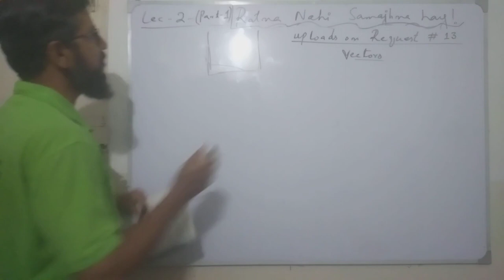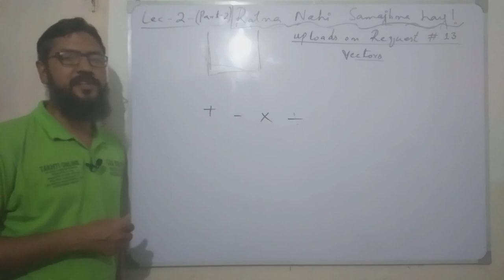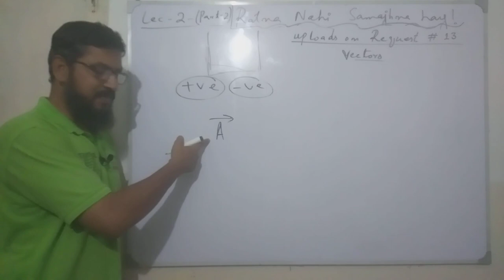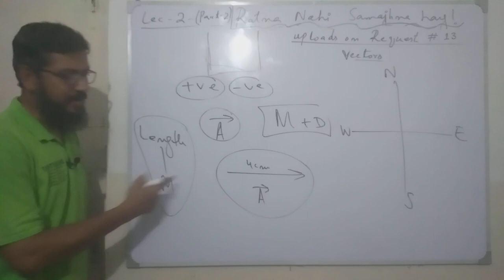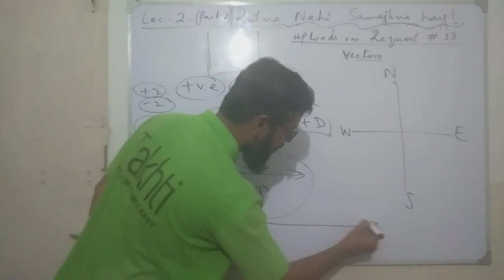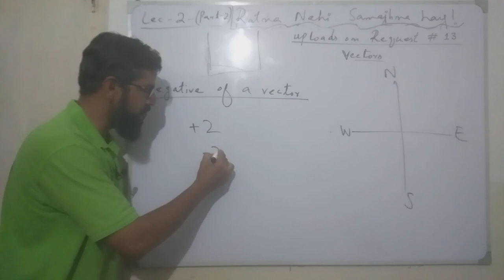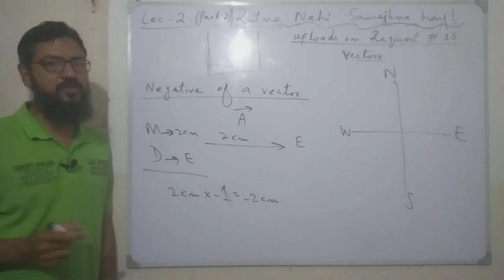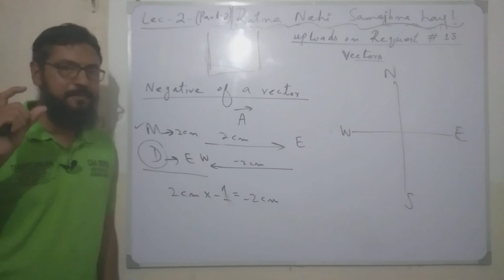NEGATIVE OF A VECTOR-10th